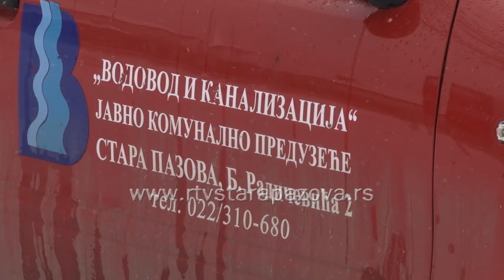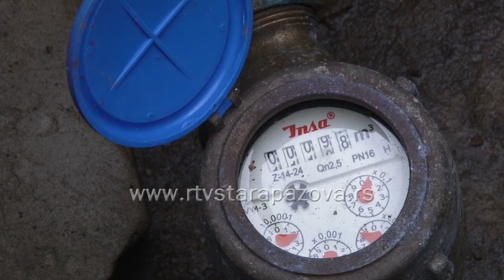Zaštite vodomere i česme na otvorenom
U toku zimske sezone, JKP "Vodovod i kanalizacija" podseća da bi trebalo da zaštitite svoje merne uređaje od smrzavanja a takođe treba voditi računa i o svim česmama napolju, kako ne bi došlo do smrzavanja i pucanja mernog instrumenta i cevi. Iz predostrožnosti treba  preduzeti  sve neophodne mere, kako ne bi imali nepotrebne troškove.